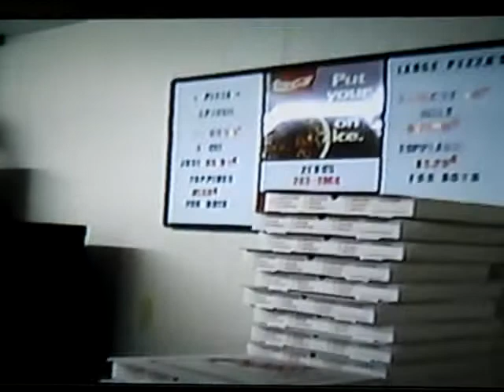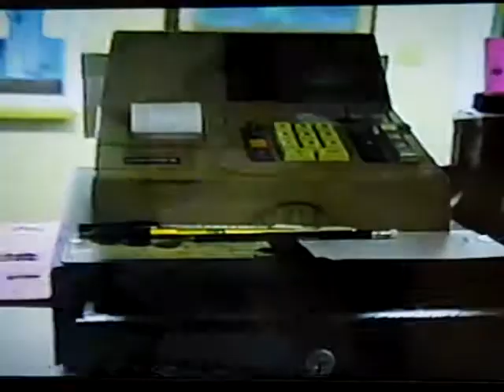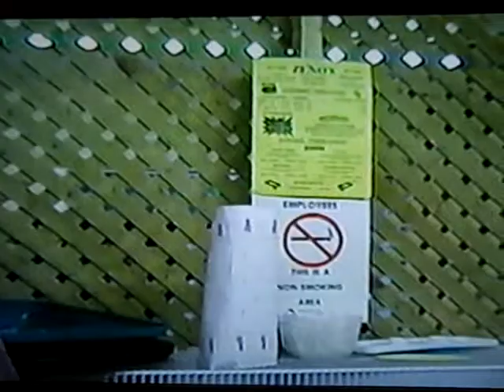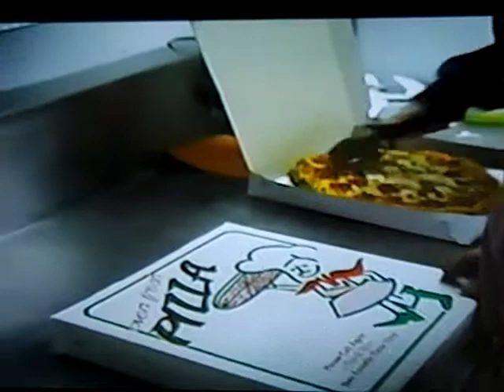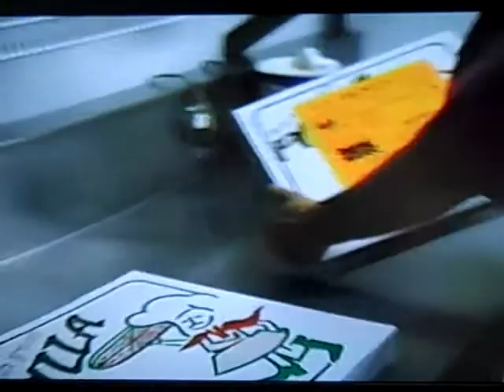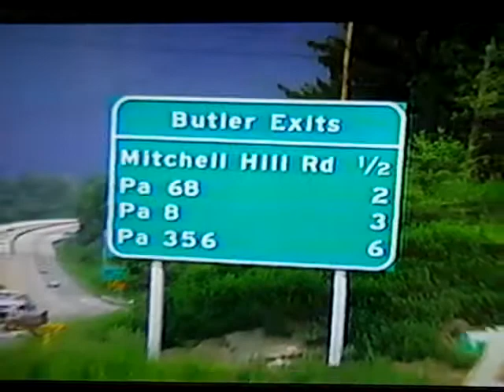zeno's pizza shop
zeno's pizza  filmed in may/june 1995.